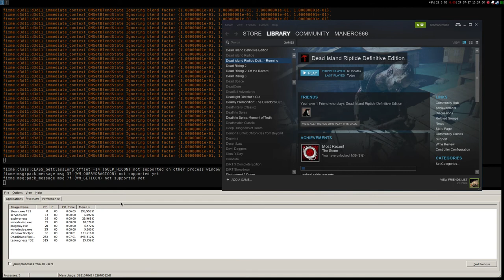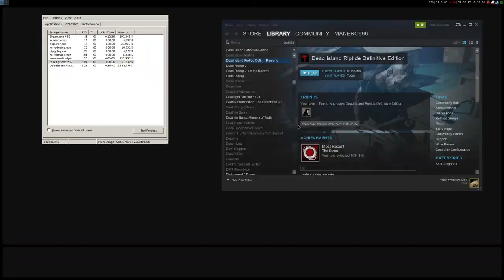Dead Island: Riptide DE (DX11) ·· Linux + Wine Staging 2.13 ·· works but low fps